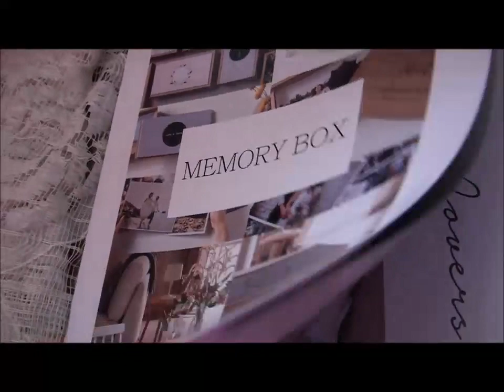Memory Box ilfotoalbum